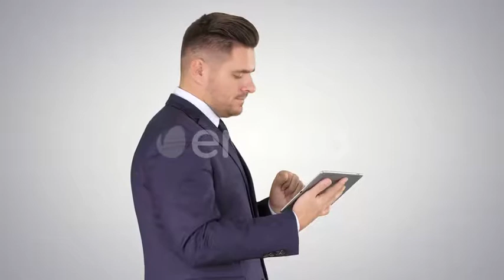Smart Senior Businessman Using a Technology Tablet on Gradient | Stock Footage - Videohive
Medium shot. Side view. Smart senior businessman using a technology tablet on gradient background. Professional shot in 4K resolution. 014. You can use it e.g. in your commercial video, business, presentation, broadcast

 Last Update 25 November 19 Created 25 November 19 Alpha Channel No Looped Video No Frame Rate 25 Resolution 3840x2160 Video Encoding Apple ProRes 422 File Size 1.67gb Number of Clips 1 Total Clip(s) Length 0:27 Source Audio No No. of People 1 Gender Male Age Teenage Ethnicity Caucasian Tags architecture, background, businessman, computer, corporate, elegant, gradient, pad, professional, screen, single, suit, tablet, technology, wall

download Smart Senior Businessman Using a Technology Tablet on Gradient | Stock Footage - Videohive